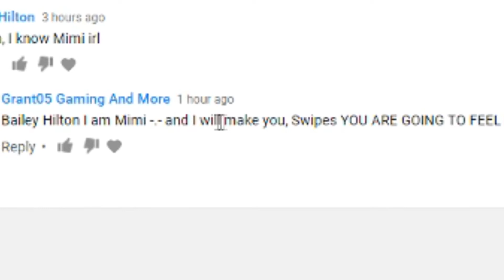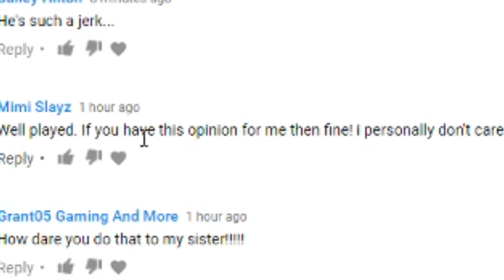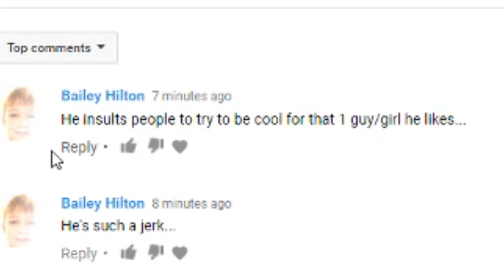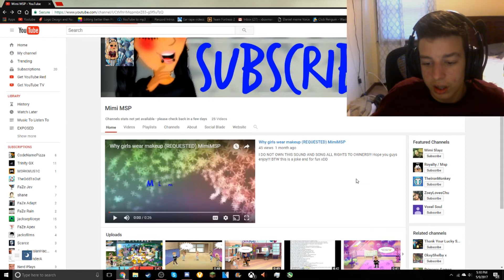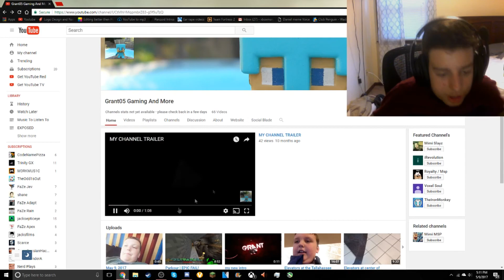Mimi Slayz Tries to Fire Shots Back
Songs
XX Sensation Kiss On Me